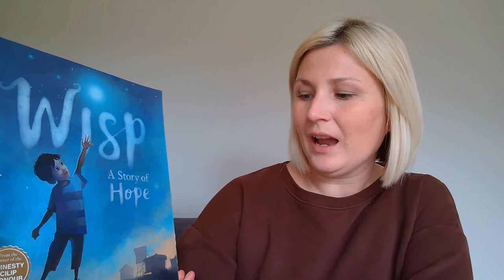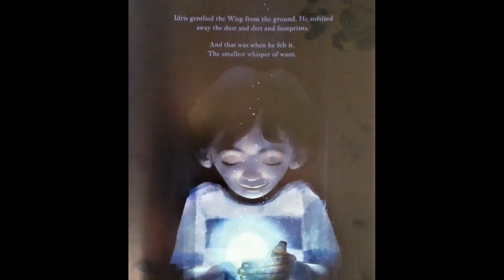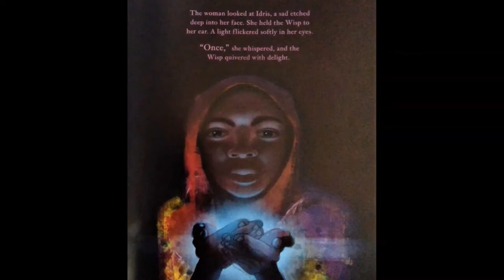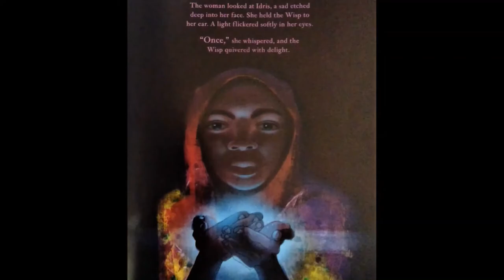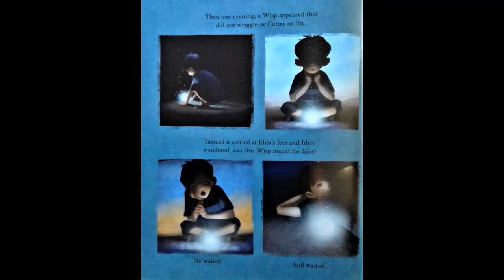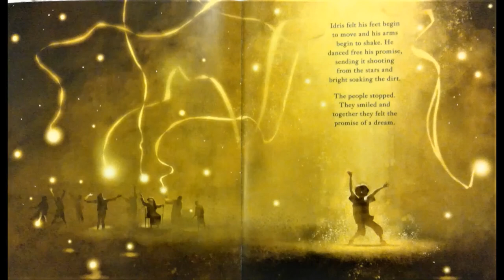Wisp - A story of Hope by Zana Fraillon